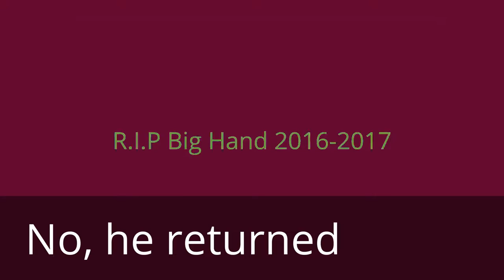Big Hand Returns (The Movie)